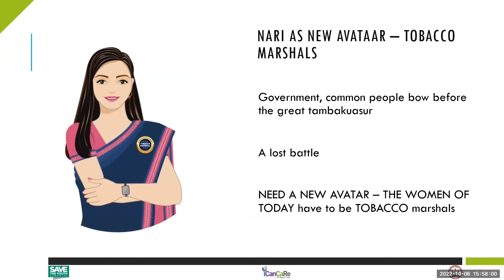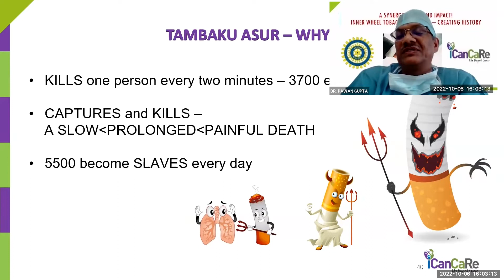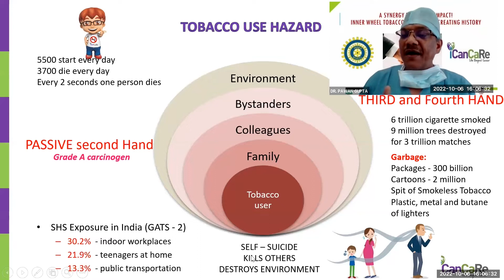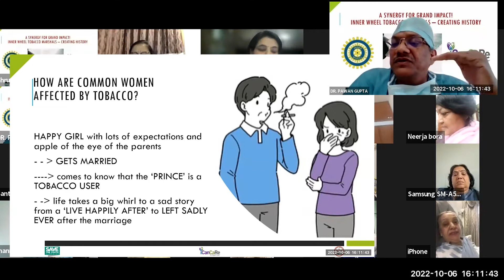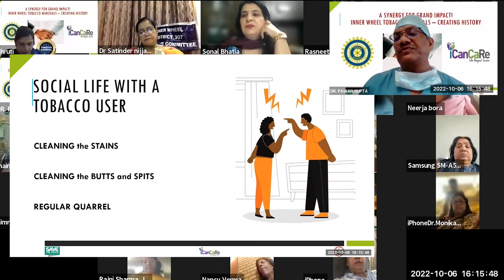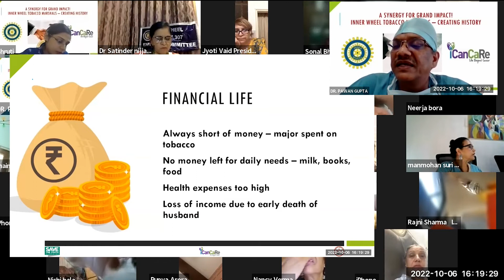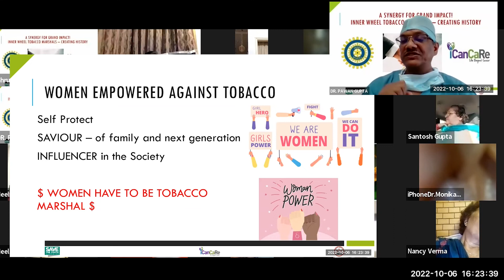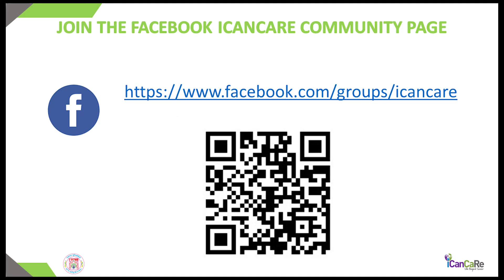Suffering of a women due to tobacco use by spouse or others - Dr Pawan Gupta ICanCaRe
A women is the biggest sufferer because of tobacco, smoking or chewing. Pathetically there is no law to protect her from harassment she faces because of tobacco use at home or office.
A daughter once married to a tobacco user, she would suffer through out her life, and sadly the next generation also suffers.
Dr. Pawan Gupta as Chief Speaker on Inner Wheel District 307 SAVE the Youth - Women as Tobacco MARSHAL under the chairmanship of Dr. Satinder Nijjar says every women should be a TOBACCO MARSHAL to protect herself, her family, next generation and society at large.
To join as tobacco MARSHAL  -